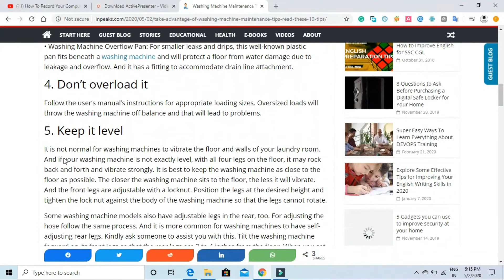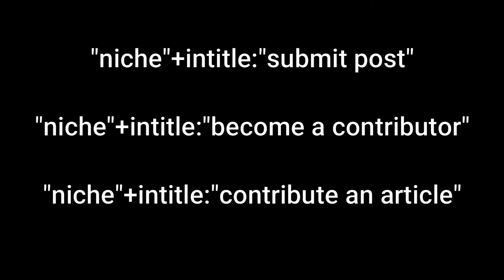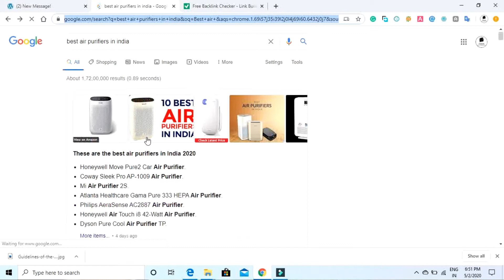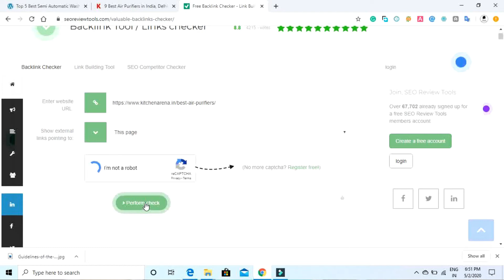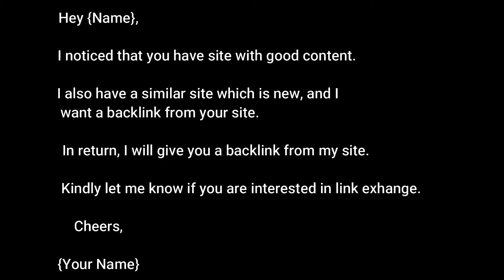How to Create Backlinks | Create High Quality Do-Follow Backlinks | The Most Easiest Way (2020)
In this video, you will find "'How to create Backlinks" and "What are the Advantages of Backlinks".

In this Video, Tushar Balchandani has explained about How to create High-Quality Do-Follow Backlinks for your website.

Backlinks are one of the most important factors in ranking a website in 2020. And to create High Quality Do-Follow Backlinks you have to go through the steps that Tushar Balchandani has told in this video.

how to make backlinks
how to build backlinks for new website
how to generate backlinks
how to create backlinks for seo
how to create backlinks to your site for free
how to create backlinks for website
how to create dofollow backlinks
how to add backlinks
how to build quality backlinks
how to build backlinks 2019
how to add backlinks to your website
how to generate backlinks for seo
how to build backlinks for seo
how to create quality backlinks
how to create high quality backlinks
how to create backlinks for free
how to create backlinks step by step
how to build backlinks 2018
how to build high quality backlinks
how to add backlinks to website
how to create backlinks for blogger
how to make backlinks for website
how to create disavow file
how to generate backlink
how to add backlinks in wordpress
how to add backlinks to blogger
how to generate quality backlinks
how to make dofollow backlinks
how to build backlinks for website
how to make backlinks for blog
how to create backlinks for youtube videos
how to create backlinks seo
how to create backlinks to your site
how to create free backlinks for website
how to build backlinks in 2019
how to make backlinks for seo
how to create backlinks in wordpress
how to use backlinks for seo
how to create web 2.0 backlinks
how to build backlinks for free
how to make quality backlinks
how to create backlinks to your website
how to create a dofollow link
how to build backlinks to your website
how to create good backlinks
how to generate backlinks to your website
how to create backlinks for my website free
how to create more backlinks
how to build backlinks to your site
how to create quality backlinks 2019
how to make backlinks wordpress
how to link build your website
how to add backlinks to your site
how to create backlink in facebook
how to make high quality backlinks
how to generate quality backlinks for a website
how to add backlinks in website
how to create backlinks in 2019
how to create a backlink in wordpress
how to generate backlinks automatically
how to build web 2.0 backlinks
how do you create backlinks
how to create comment backlinks
how to create website backlinks
how to create pbn backlinks
how to create powerful backlinks
how to create backlinks free
how to create inbound links to my site
how to build backlinks for youtube videos
how backlinks are created
how to create do follow backlinks
how to build quality backlinks for free
what are backlinks and how to create them
how to create backlinks on wordpress
how to make web 2.0 backlinks
how to create backlinks for your website
create backlinks
free backlink generator
organic backlink generator
create backlinks free
building backlinks
google backlink generator
auto backlink generator
backlink generator 2019
free profile creation sites
backlink generator tools
backlink generator software
backlink generator for youtube
best backlink generator
create backlinks online free
free backlinks maker
backlink generator online
2000 backlink generator
create backlinks online
backlink create
free youtube backlink generator
automatic backlink generator
free seo backlink generator
backlink generator 2018
make backlinks
create backlinks for website
website backlink generator
backlink building strategies
auto backlink generator free
dofollow backlink generator
add backlinks
free backlink generator sites
web 2.0 profile creation sites
seo backlink generator
add backlinks to website
free backlink generator for website
auto backlink generator online
backlink generator online free
build backlinks free
backlink builder free online
backlink maker online
generate backlinks for website
creating backlinks for seo
best way to build backlinks
free backlink generator tools
best way to create backlinks
backlinks generator website submitter
quality backlink generator
make permanent backlink
create high quality backlinks
create quality backlinks
ways to build backlinks
free dofollow backlink generator
backlink generator for website
building backlinks 2019
backlink generator sites
build quality backlinks
best websites to create backlinks
create backlinks automatically